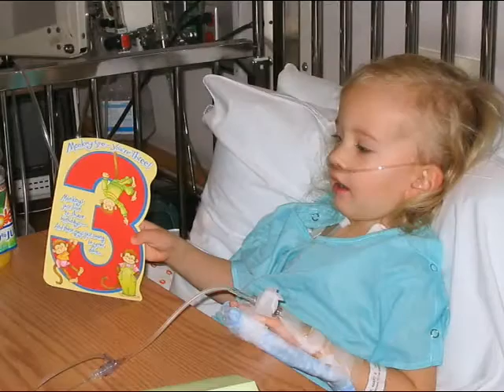Mary's Hospital Video Hershey Medical Center Oncology Histiocytocis CHOP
We went to the ER on November 30, 2006 and came home July 11, 2007. This was the beginning of Mary's Journey with Histiocytocis.